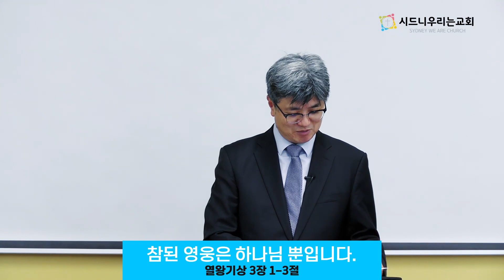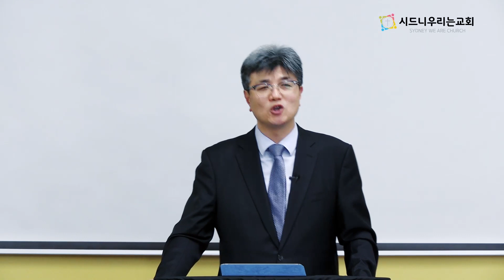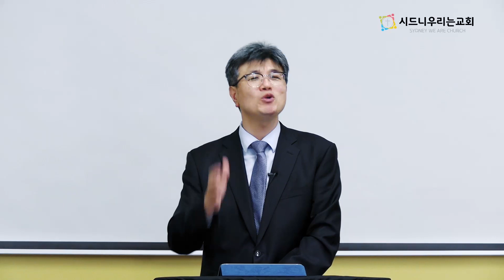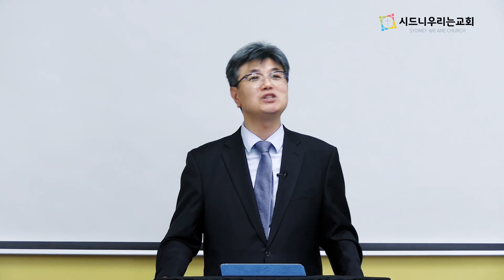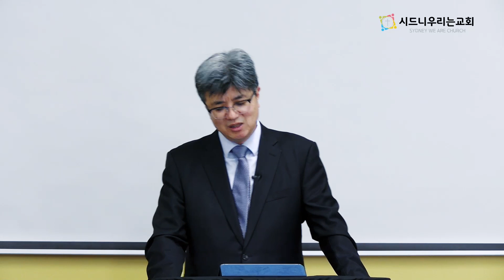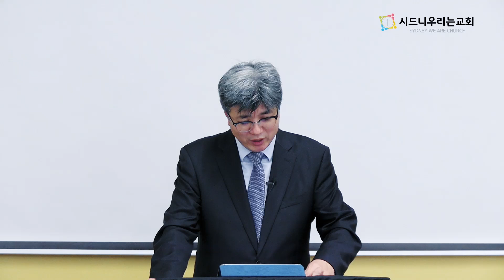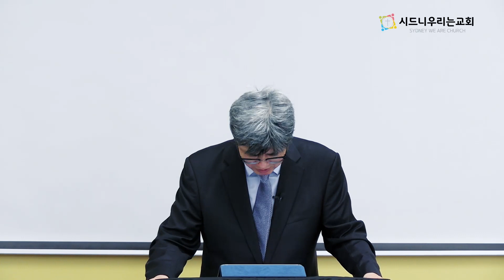김진호 목사, 시드니 우리는교회 주일예배 | 열왕기상 3장 1~3절 | 참된 영웅은 하나님뿐입니다! | 2023년 9월 10일 주일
'열왕기상 3장 1~3절' / "참된 영웅은 하나님뿐입니다!"

주소. 258 Mona Vale Road, St. Ives, 2075
주일 1부예배 : 매 주일 아침 10시, "St.Ives 도서관 미팅룸"
주일 2부예배 : 매 주일 낮 12시 30분, "St.Ives Community Hall"
유초등부예배 : 매 주일 낮 12시 30분, "St.Ives 도서관 미팅룸"
중고등부예배 : 매 주일 낮 12시 30분, "St.Ives 호주교회 예배당"
수요예배 : 매 주 수요일 저녁 7시 30분(온-오프라인), "St.Ives 호주교회 예배당"
토요일, 아침기도회 : 매 주 토요일 아침 7시(온-오프라인), "St.Ives 호주교회 예배당"
새벽기도회 : 새벽 6시(월~금, 인터넷 생방송으로 진행)